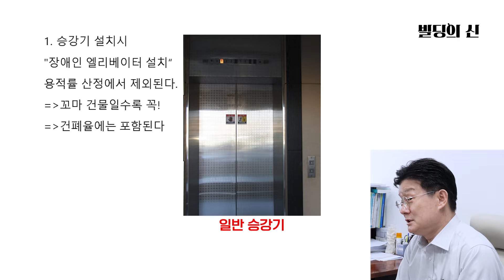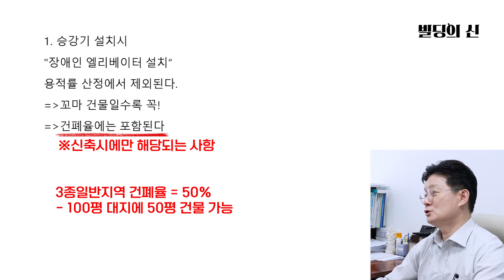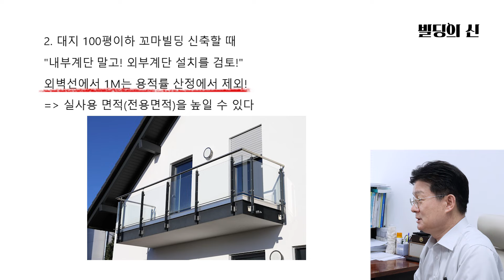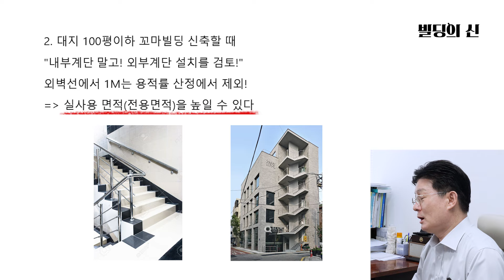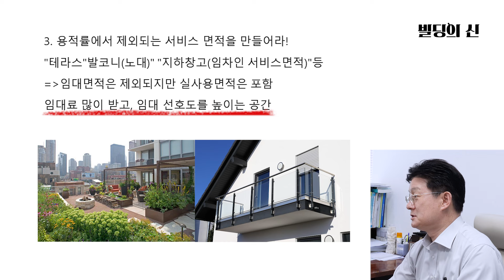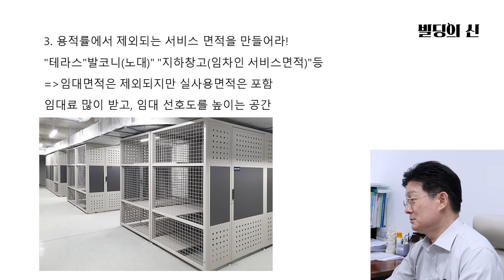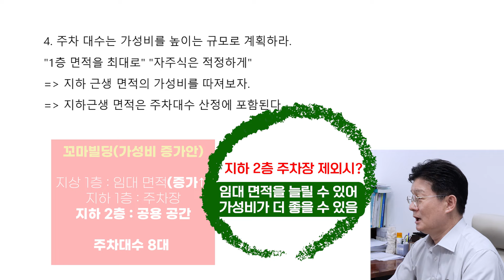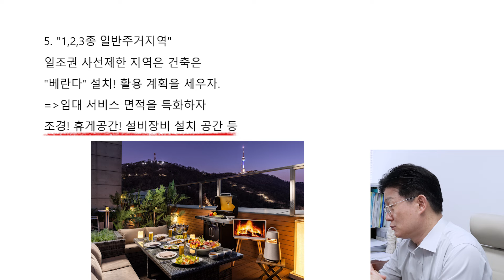신축시 알아두면 너무 좋은 꿀팁